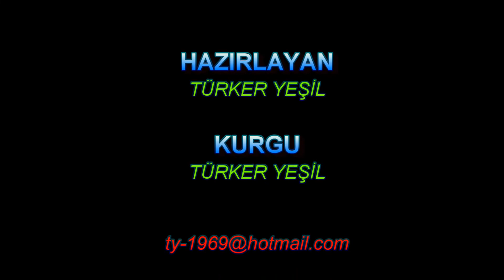Adrasan Suluada Plajı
Adrasan Suluada'nın 2 adet plajı beyaz kumları ve turkuaz rengi denizi ile ziyarete gelenleri etkilemektedir. Antalya'nın Maldivleri olarak anılan adanın yüzmeye doyulmayacak güzellikteki kumsalı ve sahili son yıllarda çok popüler olmasına ve aşırı ziyaret almasına sebep olmuştur. Çok özel kumlara sahip plajların aşırı ziyaretten dolayı kirlenme tehlikesi yaşamaya başladığı söylenmektedir.
Bilim insanları kaya yapısında kalsiyum karbonat bulunan adanın kumunun içinde yaşayan foraminifera adlı mikroorganizmalar yüzünden beyaz renkli kumlara sahip olduğunu söylemektedir. Üzerinde yerleşim olmayan adanın çevresinde Akdeniz ekosistemindeki tüm balık çeşitlerini barındırdığı bilinmektedir. Ada su altı mağaraları ile Akdeniz Folklarının ve orfozların yuvası durumundadır. Adanın uç kısmında yer alan Aşıklar Mağarasından adanın diğer tarafına yüzerek geçmek mümkündür. Deniz gözlüğü, şnorkel ve palet olmadan gidenlerin pişman olacağını şimdiden belirtmekte yarar var.
Suluada Adrasan sahil ile Gelidonya Fenerinin üstünde bulunduğu Taşlıkburnu arasında karadan 2 km açıkta yer alır. Adını adada bulunan tatlı sudan almaktadır. Su kaynağı parmak kalınlığında akmakta olup bir hortum vasıtasıyla kıyıya yaklaştırılmıştır. Bu nokta tur teknelerinin duraklarından biridir. Suyun şifalı olduğu söylense de bilimsel bir dayanağı yok gibi duruyor. Antik çağda 'Krambusa' ismini taşıyan ada o günden buyana denizcilerin ve balıkçıların tatlı su sağladığı bir kaynak olmuştur.